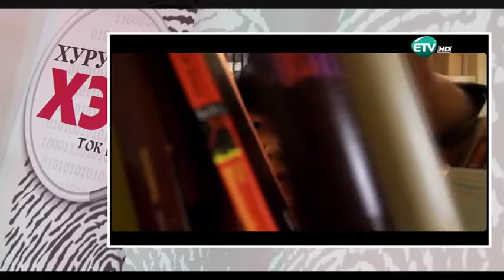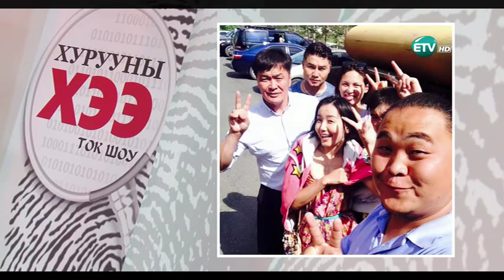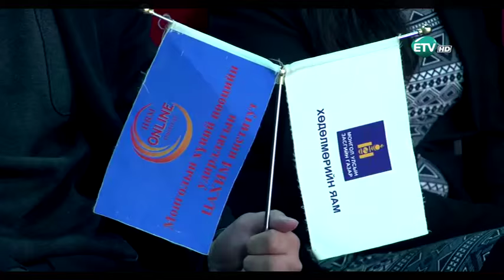huruunii hee 2015 11 2